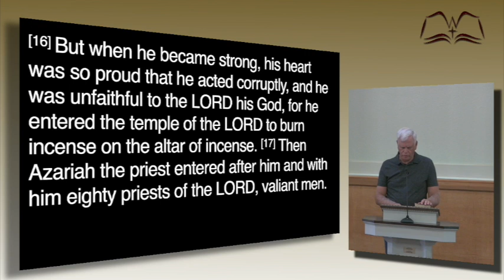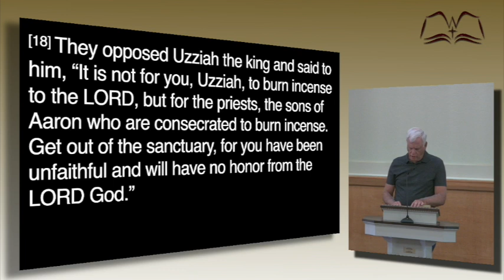The Man Who Became a Leper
Part 3 of the series about men in the Bible as told by Nathan Adams